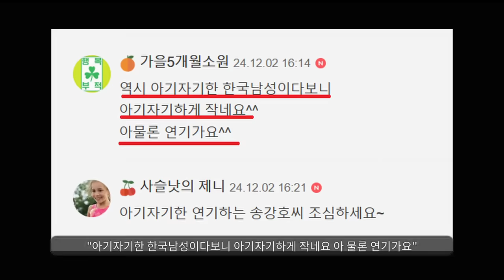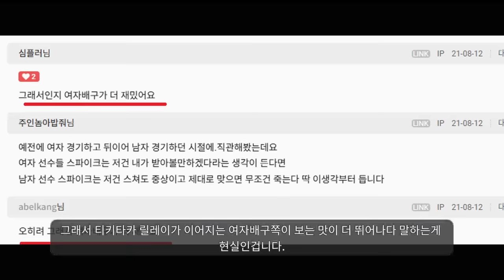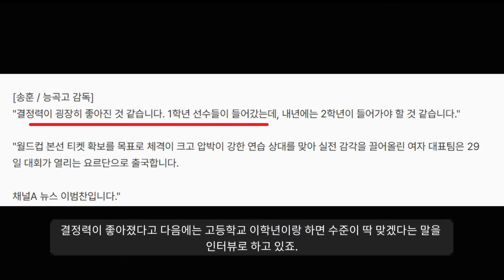옳은 말을 한 죄